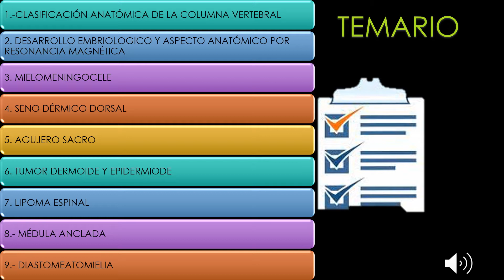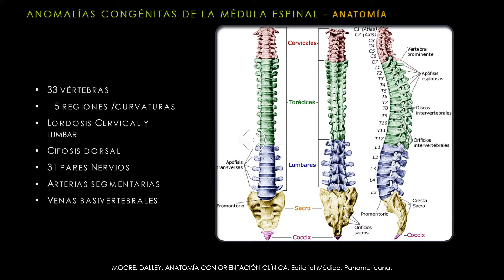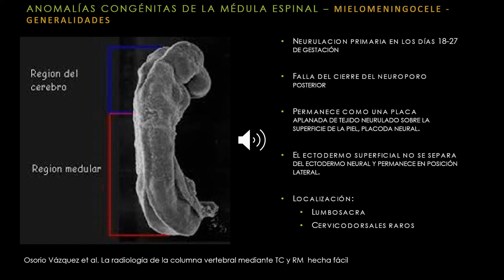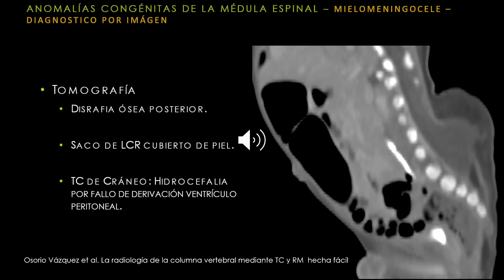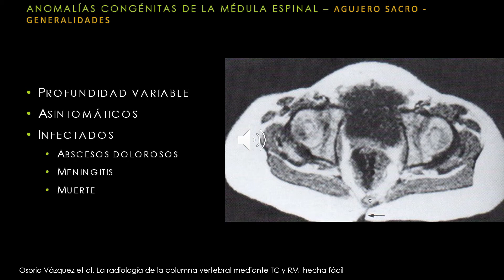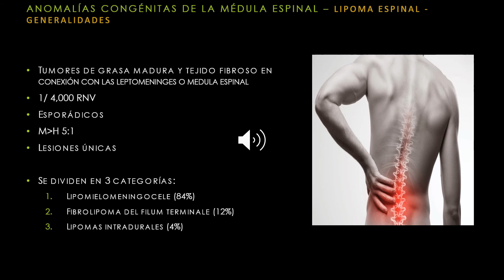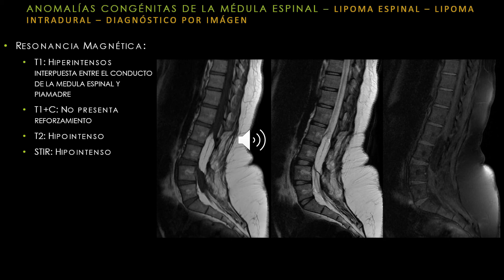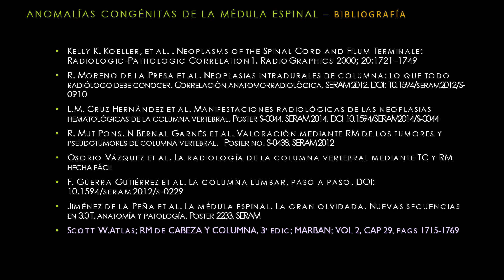Malformaciones congénitas de la columna vertebral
Sesión clínica-radiológica de las principales malformaciones de la médula espinal.